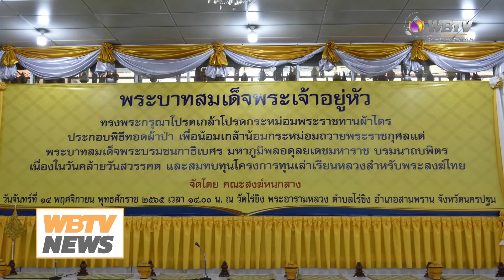เจ้าคณะใหญ่หนกลาง เป็นประธานฝ่ายสงฆ์พิธีทอดผ้าป่าโครงการทุนเล่าเรียนหลวงสำหรับพระสงฆ์ไทย ปี 2565